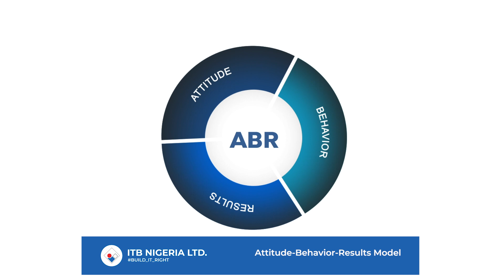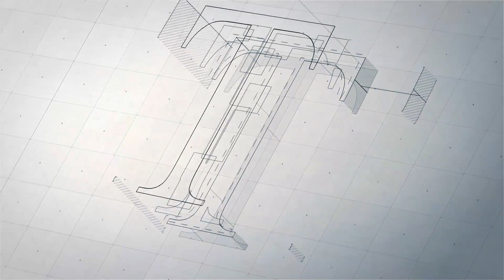ITB Nigeria - ABR Module - Animation